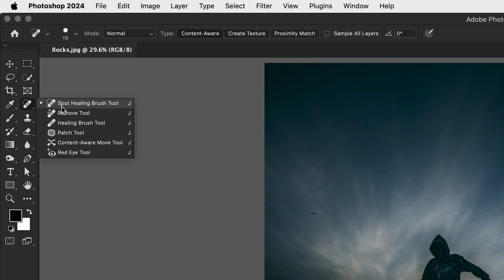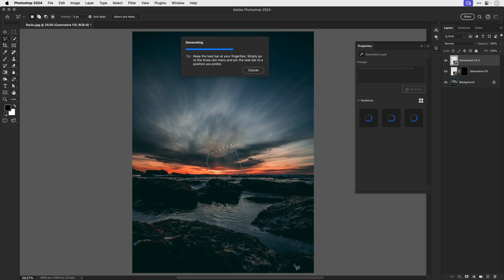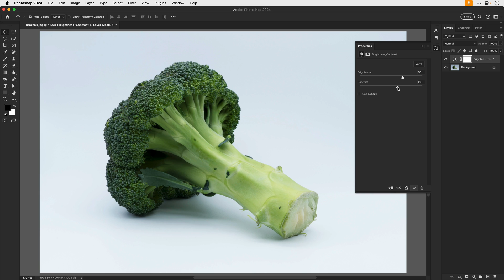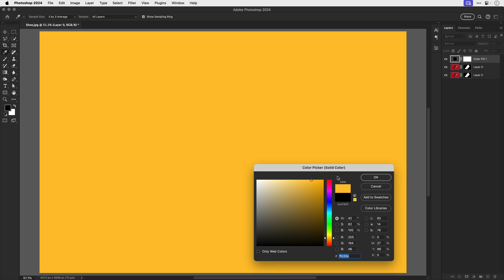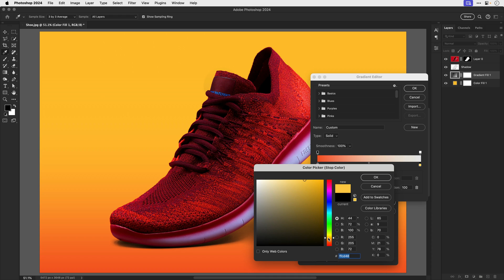3 Time-Saving Photoshop Tricks with Dansky | Photoshop in Five | Adobe Photoshop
Welcome back to Photoshop in Five. In today’s video, content creator Dansky will cover three essential Photoshop hacks to save time and make life easier for designers. We’ll be covering the topics of removing objects, a technique on product photography and a hack on changing backgrounds featuring the following tools: Generative Fill, Remove Tool, Layer Masks, Select Subject, Adjustment Layers and more. Which hack was your favorite? ​

3 Time-Saving Photoshop Tricks with Dansky | Photoshop in Five  | Adobe Photoshop